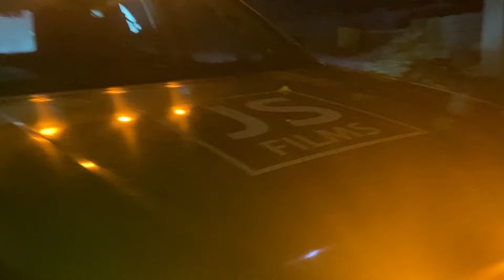WINTER SPITI 2024 (EP=3) KAZA TO CHICHAM BRIDGE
I MET @jsfilmsindia @ventureonroad @XTREMEMOTOADVENTURE @Backpack_Traveller IN KAZA
WINTER SPITI EP=3